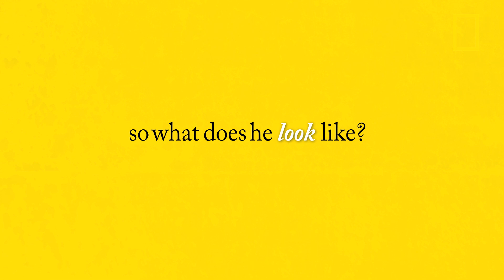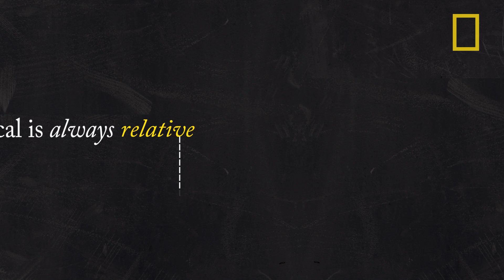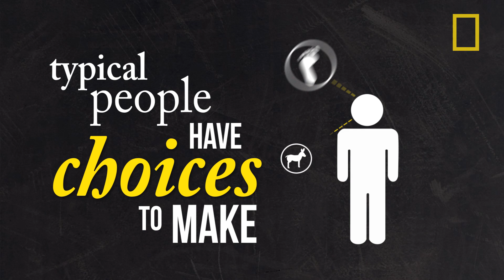7 Billion: Are You Typical? -- National Geographic Magazine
To coincide with the arrival of the world's 7 billionth person on October 31, 2011, National Geographic magazine's 2011 year-long series on world population is available on the App Store as a free app for iPad starting 10/27/11.  The interactive app explores the challenges—and potential solutions—for coping with a growing human population in a world of limited resources with informative videos, interactive maps, in-depth articles, and stunning photography. The series ends with a look at City Solutions in the December 2011 issue, which will be incorporated into the app in December.

Video by National Geographic Digital Studio

Editor's Note: A graphic in this video has been updated from a previous version.